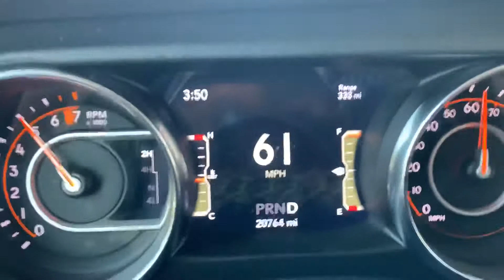2020 Jeep Gladiator 3.6L acceleration 0-65 mph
2020 Jeep Gladiator Overland 3.6L Pentastar V6 4x4 performance test of 0-65mph Payload is 1063